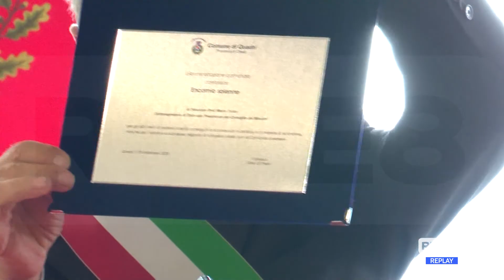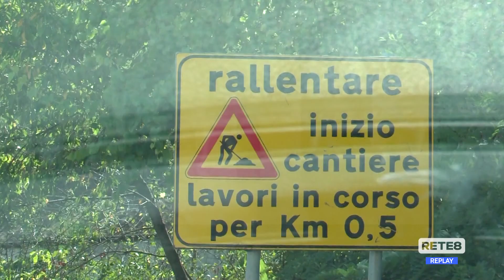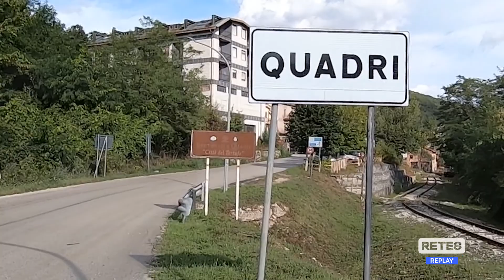Quadri - Encomio al senatore Turco